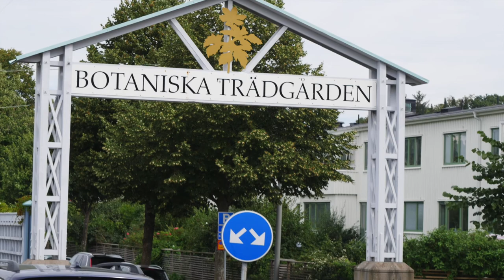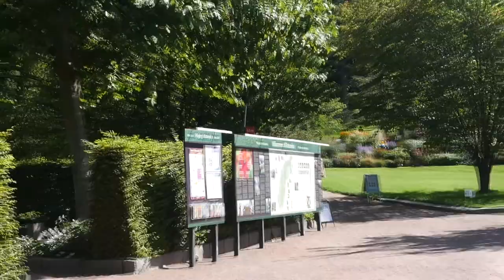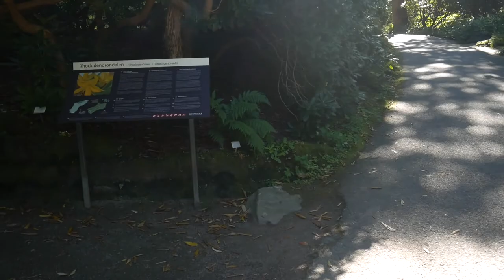BOTANISKA TRÄDGÅRDEN Gothenburg, Sweden // See Europe most Beautiful Garden// A must watch.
Of the gardens that i have been this garden in Gothenburg City stands out.